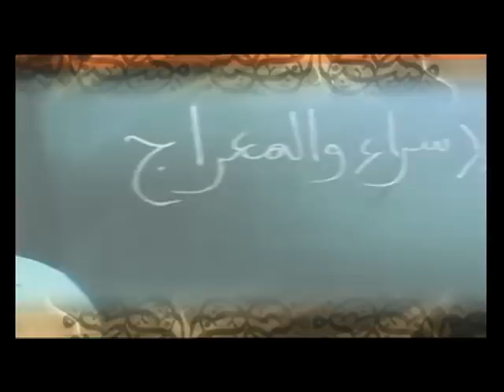Islamic music - Sally Ala Muhammad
► 𝘿𝙤𝙬𝙣𝙡𝙤𝙖𝙙 𝙢𝙮 𝙄𝙋𝙝𝙤𝙣𝙚 ’𝙨 𝘼𝙥𝙥 تطبيق أناشيدي على هاتف الآيفون
► 𝘿𝙤𝙬𝙣𝙡𝙤𝙖𝙙 𝙢𝙮 𝘼𝙣𝙙𝙧𝙤𝙞𝙙 ’𝙨 𝘼𝙥𝙥 تطبيق أناشيدي على هاتف الآندرويد
► 𝙎𝙞𝙩𝙚 𝙒𝙚𝙗 للولوج إلى الموقع ◄

𝘼𝙗𝙙𝙚𝙡 𝙎𝙖𝙡𝙖𝙢  𝘼𝙡 𝙃𝙖𝙨𝙨𝙖𝙣𝙞 ’𝙨 𝘼𝙡𝙗𝙪𝙢𝙨  ►

► 𝘼𝙗𝙙𝙚𝙡 𝙎𝙖𝙡𝙖𝙢  𝘼𝙡 𝙃𝙖𝙨𝙨𝙖𝙣𝙞 ’𝙨 𝘽𝙞𝙤𝙜𝙧𝙖𝙥𝙝𝙮 :

فنان مغربـي مُنشِـد ومُلحـن مُهتم بفن الإنشَـاد والسماع
بدء مشواره الفني مبكرا كمطرب قبل أن يتحول إلى الإنشاد الديني
أول ألبوم غنائي له كان يا يُمـَّــا في 1994 مثل المغرب في مهرجان القاهرة للأغنية
 سنة 1998و 1999 إستقر في مصر ليحقق حلمه كفنان عربي
إلا أن دعوات والديه و رؤيته لجده المــصطـفـےَ ﷺ جعلت منه منشدا
أول إنشاد له أربعون دعاءا مصورا لقناة دريم 2001
 إبتهالات الطريــق إلى الله 2002  ألبوماته الإنشادية
نسيـــم 2006 - أمــــان 2010  - البردة 2015  - المولد 2017
 أسماء النبي ﷺ 2018 - يا فارج 2022 -

𝙈𝙤𝙧𝙤𝙘𝙘𝙖𝙣 𝙘𝙤𝙢𝙥𝙤𝙨𝙚𝙧, 𝙨𝙥𝙞𝙧𝙞𝙩𝙪𝙖𝙡 𝙨𝙞𝙣𝙜𝙚𝙧, 𝙨𝙤𝙣𝙜𝙬𝙧𝙞𝙩𝙚𝙧 𝙖𝙣𝙙 𝙥𝙧𝙤𝙙𝙪𝙘𝙚𝙧.
𝙏𝙝𝙚 𝙄𝙣𝙨𝙥𝙞𝙧𝙖𝙩𝙞𝙤𝙣 𝙛𝙤𝙧 𝙢𝙪𝙨𝙞𝙘 𝙨𝙩𝙚𝙢𝙢𝙚𝙙 𝙛𝙧𝙤𝙢 𝙝𝙞𝙨 𝙂𝙧𝙖𝙣𝙙𝙛𝙖𝙩𝙝𝙚𝙧.
𝙎𝙤𝙤𝙣 𝙖𝙛𝙩𝙚𝙧, 𝙢𝙪𝙨𝙞𝙘 𝙗𝙚𝙘𝙖𝙢𝙚 𝙖𝙣 𝙞𝙣𝙩𝙚𝙜𝙧𝙖𝙡 𝙥𝙖𝙧𝙩 𝙤𝙛 𝙝𝙞𝙨 𝙡𝙞𝙛𝙚 .
𝙃𝙚 𝙗𝙚𝙜𝙖𝙣 𝙝𝙞𝙨 𝙘𝙖𝙧𝙚𝙚𝙧 𝙬𝙞𝙩𝙝 𝙈𝙤𝙧𝙤𝙘𝙘𝙖𝙣 𝙖𝙧𝙩𝙞𝙨𝙩𝙨 𝙬𝙞𝙩𝙝 𝙩𝙝𝙚 1𝙨𝙩 𝙖𝙡𝙗𝙪𝙢 "𝙔𝙖 𝙔𝙪𝙢𝙖" 𝙞𝙣 1994
𝙬𝙝𝙞𝙘𝙝 𝙝𝙖𝙙 𝙡𝙚𝙙 𝙝𝙞𝙢 𝙩𝙤 𝘾𝙖𝙞𝙧𝙤 𝙩𝙤 𝙗𝙚𝙘𝙤𝙢𝙚 𝙖 𝙈𝙪𝙣𝙨𝙝𝙞𝙙, 𝘼𝙡𝙡 𝙨𝙥𝙞𝙧𝙞𝙩𝙪𝙖𝙡 𝙖𝙡𝙗𝙪𝙢𝙨:
𝙉𝘼𝙎𝙀𝙀𝙈 𝙞𝙣 2006. 𝘼𝙈𝘼𝙉 𝙞𝙣 2010. 𝘼𝙇 𝘽𝙐𝙍𝘿𝘼 𝙞𝙣 2015. 𝙈𝘼𝙒𝙇𝙄𝘿 𝙞𝙣 2017.
𝙋𝙍𝙊𝙋𝙃𝙀𝙏'𝙨 𝙉𝘼𝙈𝙀𝙎 𝙞𝙣 2018. & 𝙔𝘼 𝙁𝘼𝙍𝙀𝙅 𝙞𝙣 2022.
𝙃𝙞𝙨 𝙡𝙤𝙫𝙚 𝙛𝙤𝙧 𝙋𝙍𝙊𝙋𝙃𝙀𝙏 𝙈𝙊𝙃𝘼𝙈𝙈𝙀𝘿 (𝙋.𝘽.𝙐.𝙃) 𝙞𝙨 𝙬𝙝𝙖𝙩 𝙞𝙣𝙨𝙥𝙞𝙧𝙚𝙨 𝙝𝙞𝙨 𝙎𝙥𝙞𝙧𝙞𝙩𝙪𝙖𝙡 𝙈𝙪𝙨𝙞𝙘
𝙧𝙚𝙜𝙖𝙧𝙙𝙡𝙚𝙨𝙨 𝙤𝙛 𝙛𝙖𝙢𝙚 𝙤𝙧 𝙜𝙡𝙤𝙧𝙮. 𝙃𝙚 𝙥𝙚𝙧𝙛𝙤𝙧𝙢𝙚𝙙 𝙖𝙧𝙤𝙪𝙣𝙙 𝙩𝙝𝙚 𝙬𝙤𝙧𝙡𝙙 𝙞𝙣 :
𝙐𝙎𝘼, 𝙀𝙪𝙧𝙤𝙥𝙚, 𝙉𝙤𝙧𝙩𝙝 𝘼𝙛𝙧𝙞𝙘𝙖, 𝙈𝙞𝙙𝙙𝙡𝙚 𝙀𝙖𝙨𝙩, 𝙖𝙣𝙙 𝘼𝙨𝙞𝙖𝙣 𝙘𝙤𝙪𝙣𝙩𝙧𝙮.

                                                  ABDELSALAM ALHASSANI - Topic